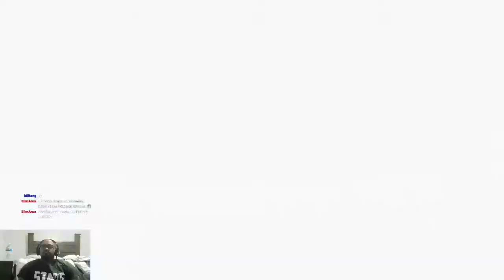Bowser's Fury Playthrough Part 3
I usually stream everyday except sunday sometime after 4 EST. I do viewer levels every saturday. I might take days off.